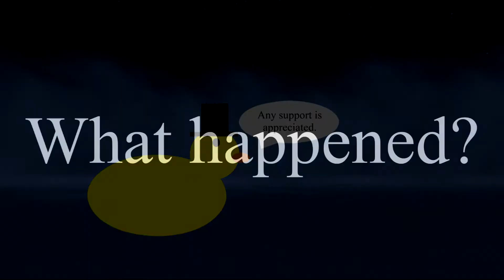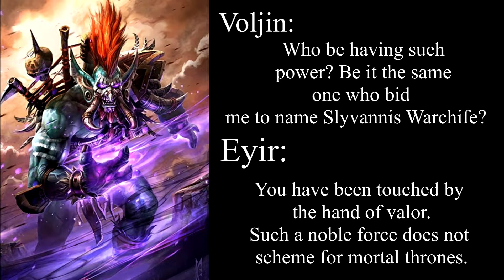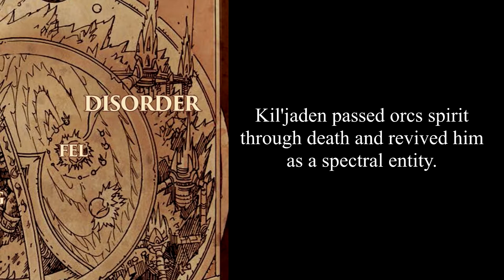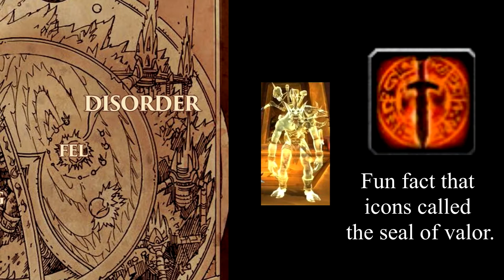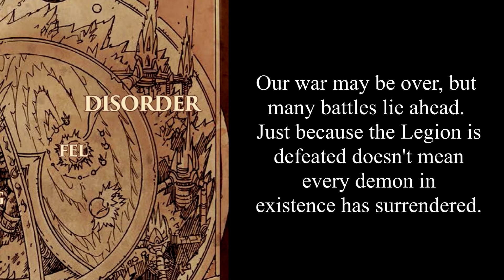A new Lich King? Vol'jin's Return Speculation I Fel Edition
*Possible spoilers for patch 8.1*
No this is not click bait.  There is a lot of lore out there and when you look in the right place, what you find is not what you expect.
And in this case, even I was stunned.

Fel Edition starts at 5:37

Shinies and Lucydos links. Come join the community

Trevor the Technician McKenzie for help with some of the music and the audio.

If you want to keep up with the Quackery.